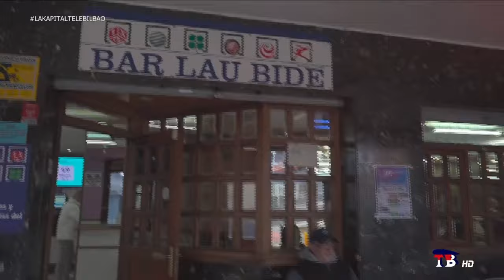IMANOL PRADALES, CANDIDATO EAJ-PNV A LEHENDAKARI, en LA KAPITAL de TELEBILBAO 14 FEBRERO 2024